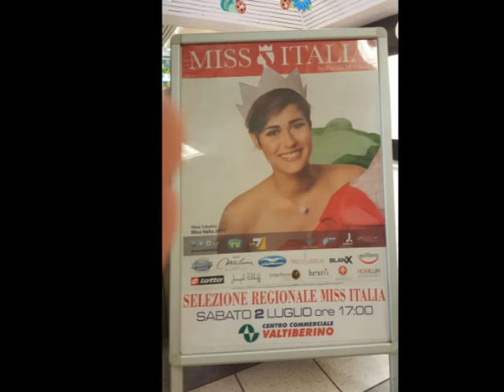Miss Italia 2016 a Sansepolcro,La Premiazione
Sansepolcro.Tutta la Premiazione
02/07/2016